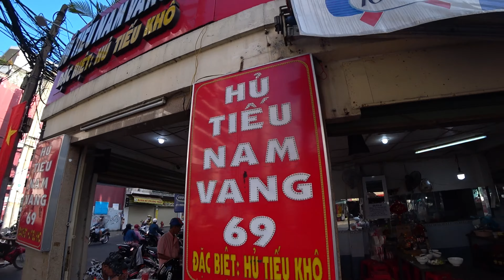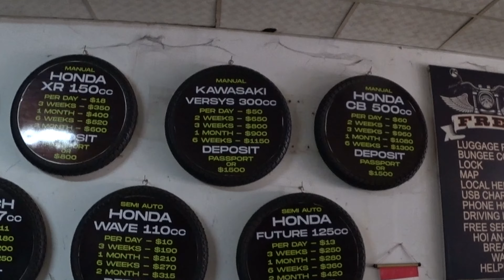Surviving The Crazy Traffic In Saigon On A Rental Motor.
Ho Chi Min City...

The views expressed on the content in the video are those of my viewers and do not necessarily reflect the views of Burned out Whimsy.

If you want to say "thank you" consider 'buying me a coffee

With your donation I have time and resources to make more videos for you.